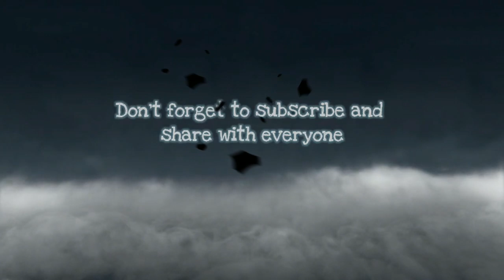Shadow Fight 3: Jet VS Vampire Lord - Creepy Party Event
Hey, In this video I'm gonna fight like Jet

"Kecewa" by Bunga Citra Lestari